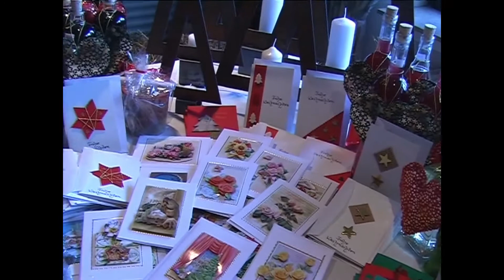Adventsbasar im Pfarrheim Liesborn am 1. Dezember 2007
Am 1. Dezember 2007 findet im Pfarrheim der Pfarrgemeinde Ss. Cosmas und Damian Liesborn der alljährliche Missions- bzw. Adventsbasar statt. Vor der Eröffnung des Basars spricht Pater Joseph Kottadikunnel ein Segensgebet. An dem auf Initiative von Klaus Martin Niesmann, Pfarrer von Liesborn, einige Jahre zuvor errichteten Backhaus findet ein geselliges Beisammensein mit Glühwein und Pizza statt. Die Liesborner Feuerwehrkapelle trägt mit ihrem Spiel zur Unterhaltung bei.